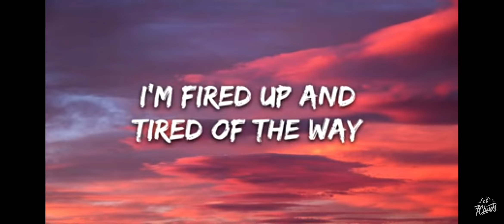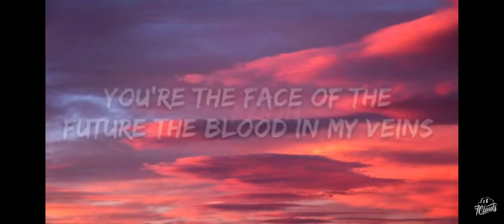Believer-imagine dragons by 7clouds but its boosted up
Original video and credits to ://youtu.be/W0DM5lcj6mw